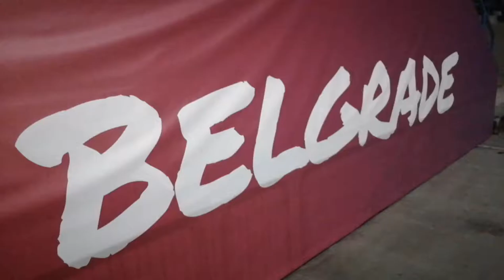Women's Eurobasket 2019 Stark Arena - Vlog Day 3